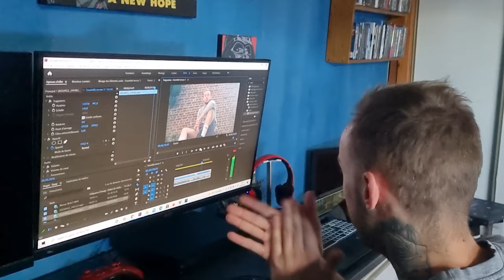ON ENCHAINE 3 FINALES ! - MOTOCROSS UFOLEP GOUY-EN-ARTOIS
Bonjour les copains ! On se retrouve encore une fois pour une nouvelle vidéo, l'Ufolep motocross fait son retour sur le terrain de Gouy-en-Artois, un terrain que j'aime beaucoup par son cadre.
Bonne continuation à vous, prenez soin de vous, on se retrouve à Arleux pour la prochaine épreuve ce week-end !

Attention à vous sur les terrains, bisous !